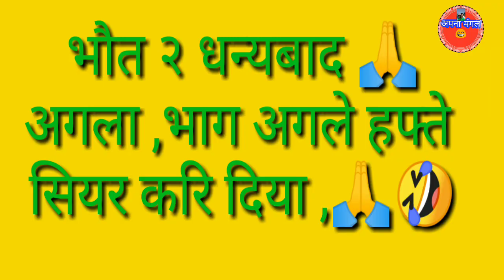बतंगढ़ पार्ट 3 apna mangal🙏🤣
मित्रो पैंला
        लो आ गया बतंगढ़ पार्ट 3 जरूर देखे आपका प्यार हमेशा मिला आशा है आज भी जरूर मिलेगा लाईक कमेन्ट के द्वारा प्रतिक्रिया जरूर दें भौत 2 धन्यवाद 🙏🙏🙏🤣